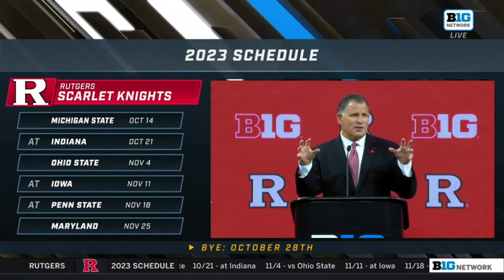Greg Schiano talks 2023 BigTen Media Days -- Rutgers Scarlet Knights Football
Here's everything that Rutgers Football head coach Greg Schiano said at the 2023 BigTen Media Day press conference.